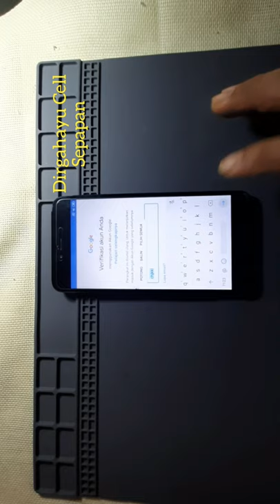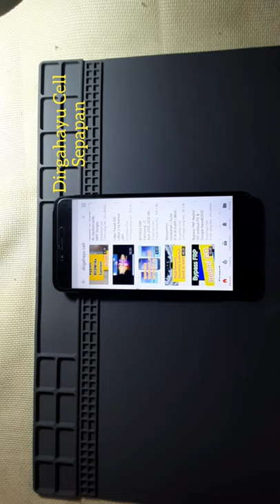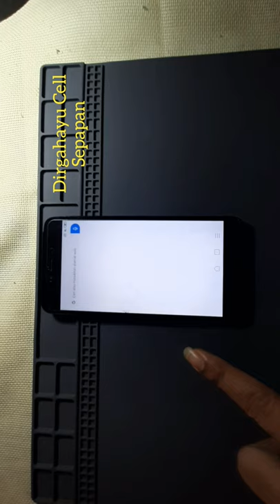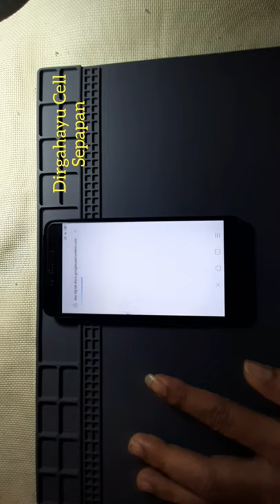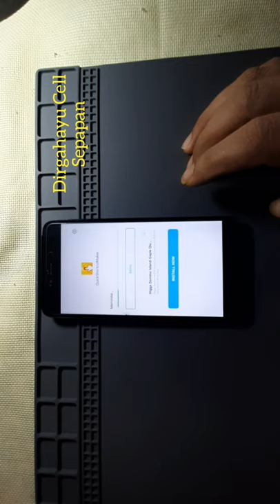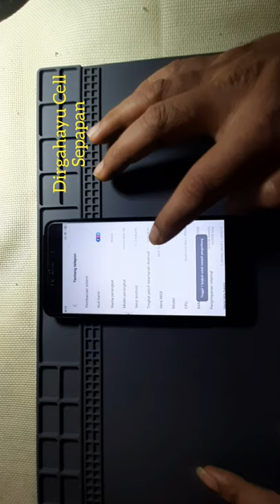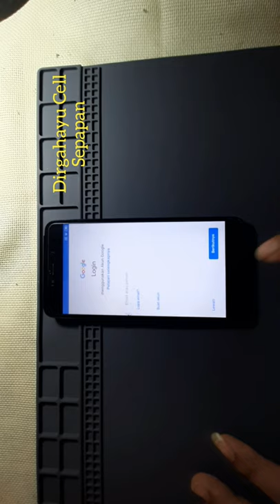Bypass FRP Xiaomi Redmi Note 5A |without Dongle,PC,SD Card & OTG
Bypass FRP Xiaomi Note 5A pada umumnya prosesnya sama dengan tipe-tipe Xiaomi seperti Xiaomi tipe 1,2,3,4,5 dan seterusnya.Tapi akhir-akhir ini proses bypass google account Xiaomi tertunda gara-garan update youtube.Karena itu cara lain yang digunakan salah satunya adalah dongle MRT.
Apabila misalnya beberapa tipe Xiaomi meminta uodate youtube harus kita hard reset kembali tapi biasanya percobaan hanya satu kali saja.
Bypass Frp xiaomi note 5A dan tipe lainnya harus masuk ke youtube dulu selanjutnya kita hanya mendownload File : Quickshortmaker.apk ver 2.4.0 yang ada di channel Dirgahayu Cell selanjutnya kita cari video Bypass Google Acccount J1 Ace di channel  ini setelah itu tinggal di install.

Editing:
textro
Intro Maker
Video Maker
Legend-text Animation
Banner Maker
SAMSUNG A50s

Eric Tobias Wincorn